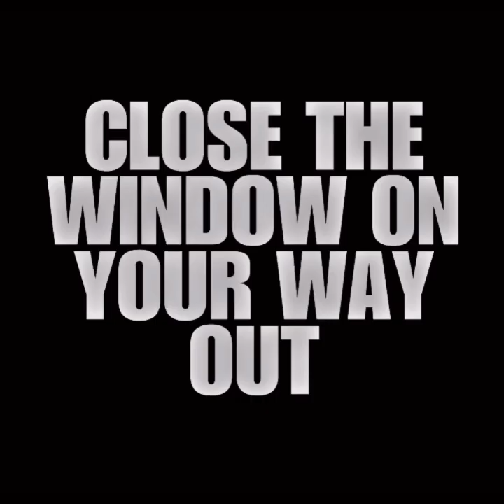🇻🇪 Tren De Aragua Terrorizes Times Square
WILL FLORES TV is available on YouTube, Instagram, TikTok, Pinterest & More